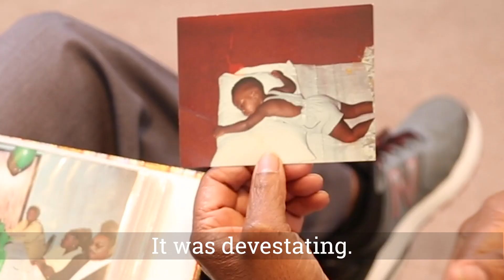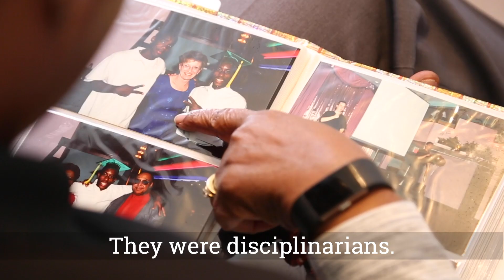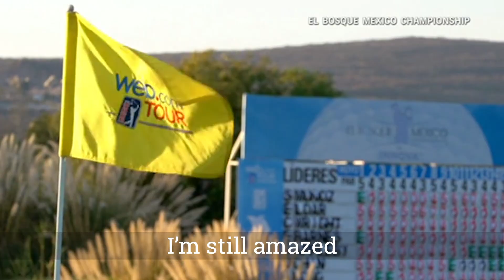Kevin Hall - St. Rita Alum and Professional Golfer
Check out this video to hear more about Kevin's life story!!

Thank you to the Golf Channel and Archdiocese of Cincinnati for putting this video together.